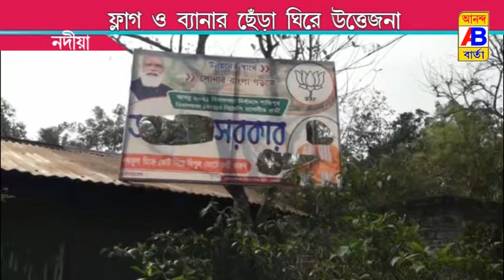ফ্লাগ অফ ব্যানার ছেঁড়া ঘিরে চাঞ্চল্য